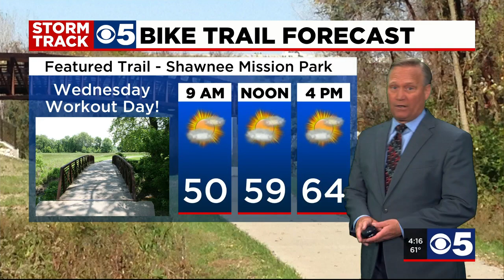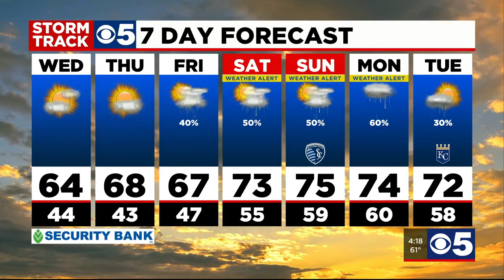FORECAST: Cool and cozy evening!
Outside our skies will remain mostly overcast while a few passing sprinkles or isolated areas of fine drizzle fall adding to the discomfort of the evening air.